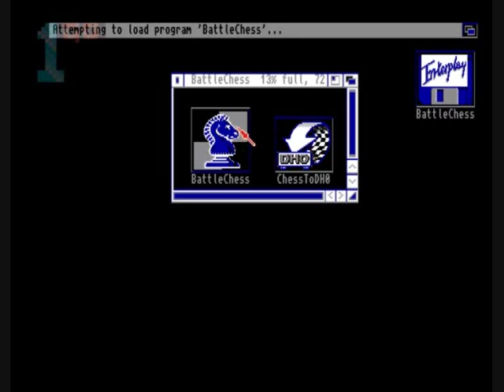1GO Short Play - Battle Chess (Amiga)